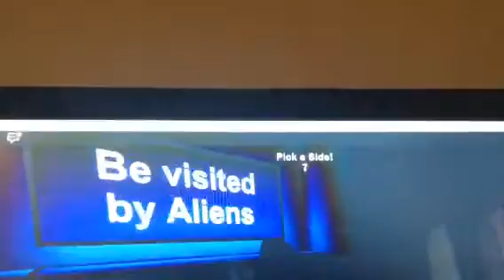Roblox would you rather